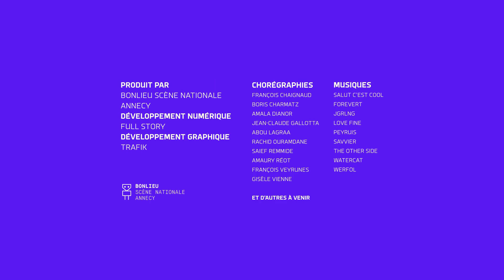I-Dance : Francois Chaignaud - 15/12/2022 11:0:16